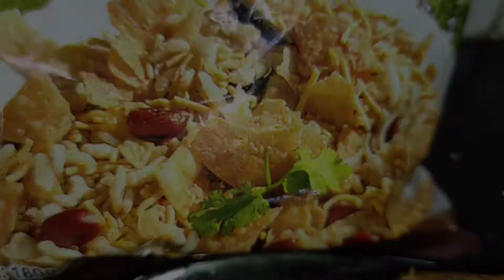aloo tikki chaat-special recipie- by food valley|Nain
todays recipie is aloo tikki chaat.. its a unique recipie. must try and give your feedback.
regards food valley by nain